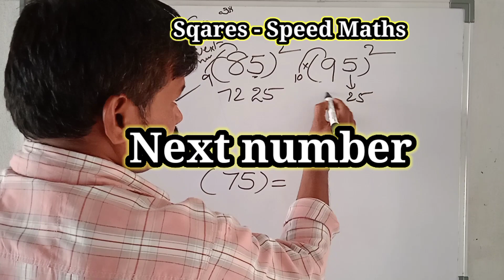Squares // Speed Maths // Easy Maths // Simple Maths Tricks // sankarg creations //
Squares // Speed Maths // Easy Maths // sankarg creations //